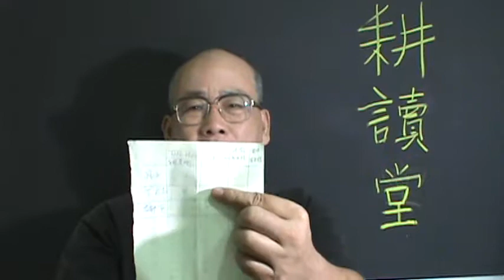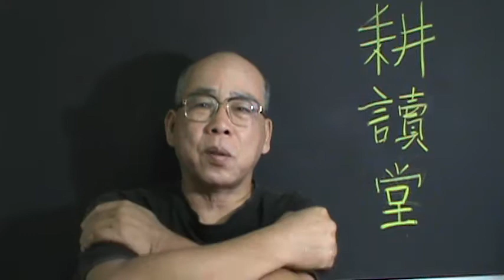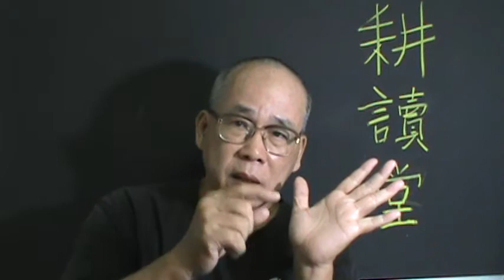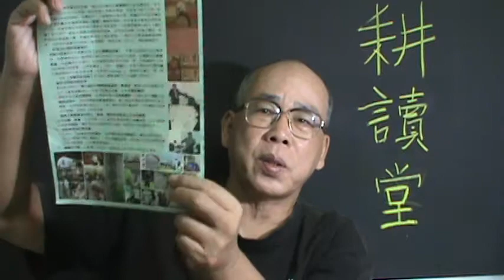艺朮家 與 精神病療法… Artist Designer Madman【散裝 心理學】